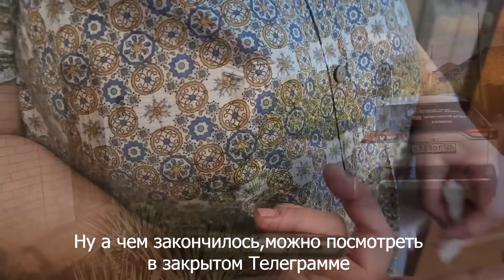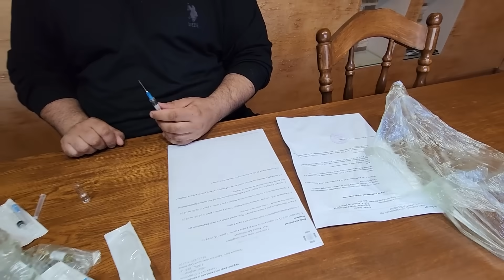Вилли опылил Айзу. Перс не успел. Потеряли кота при фотосессии. Чак стал плохо сцеживаться.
Закрытый телеграмм, где новостей выходит больше и раньше.➡️ Start и далее следуйте подсказкам ботаЕсли вы не с России, у вас не пройдёт оплата, в этом случае пишите моей помощнице Екатерине на ватсап , вопрос решим.

Сбербанк: 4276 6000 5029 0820 Гаяна Александровна Г.

❗Взять хвостика в добрые ручки можно отправив видео заявку на почту или на WhatsApp моей помощницы Екатерины , где вы скажите свое Имя, возраст, город и кого именно хотите взять, что б я с вами познакомилась и показать условия проживания питомца🐶🐱